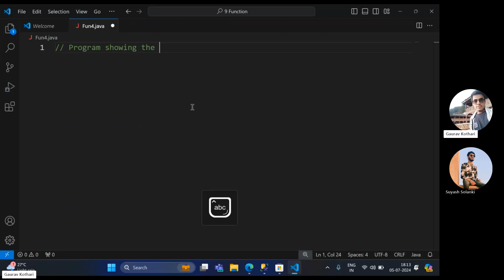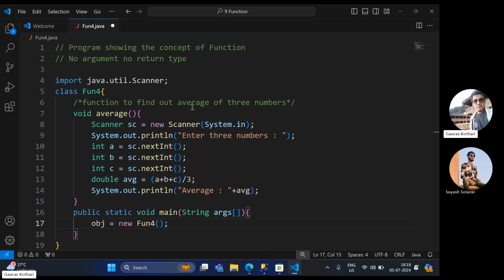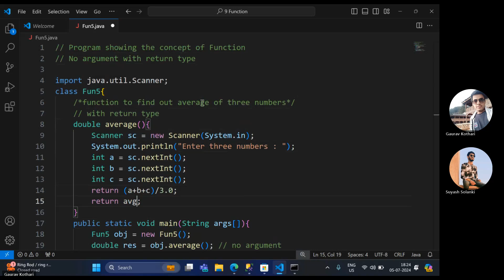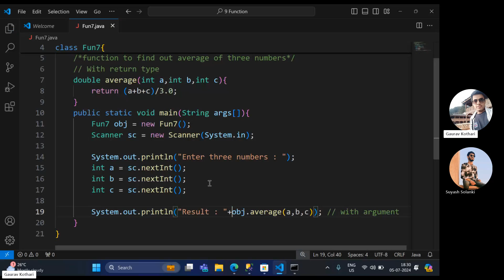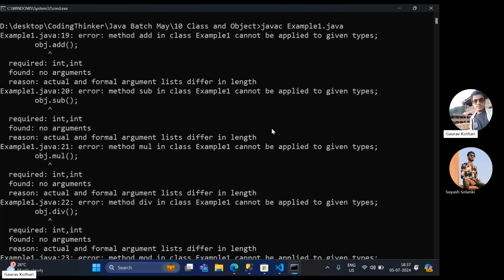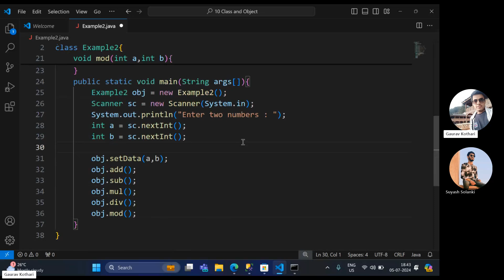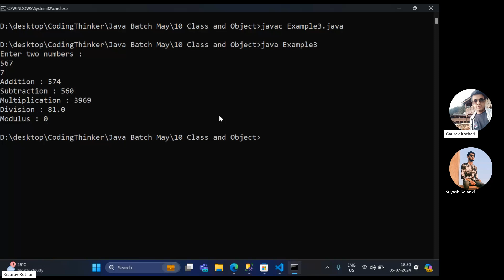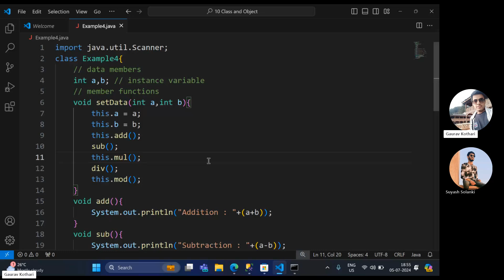Java | Functions + The concept of this Keyword | Session 25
Function + this keyword topics are covered in this video.